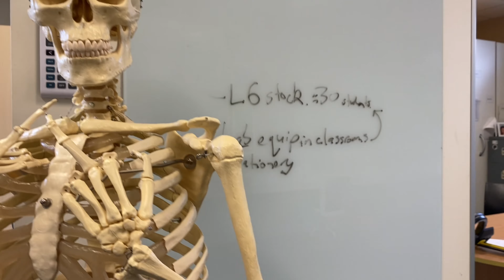गोलगप्पे खाने के बाद Staff and students ka reaction | New iphone 15 pro | Brown ladki Vlogs | NZ